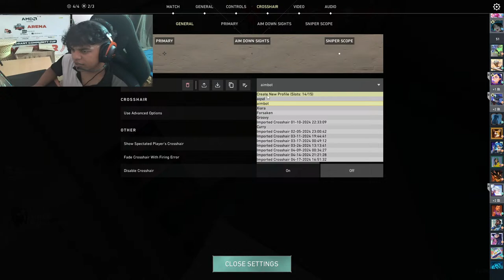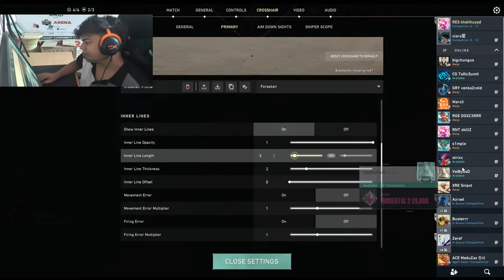[ENG/IN] Late night radiant games valorant live NEW TEAM ANNOUNCEMENT SOON !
Stream support :UPI :rebornshahul7@okaxis

Free palestine..
PC Specifications...

Processor : AMD Ryzen 5 5600x
Motherboard : MAG X570 TOMAHAWK WIFI MS -7C84
Graphic card : RTX 3060 TI
HDD : 500gb Blue
Ram :  Trident G skillz 16gb DDR4
psu :  850E
Cabinet : Circle cabinet
Cooler : Coolermaster 360L Liquid Cooler
SSD : 1 TB Samsung

Gears..
Moniter : Zowie BenQ 240 hdz
Keyboard: Cosmicbyte
Mouse: Lamzu thorn 4k
Headphones :Hyperx Cloud
In ears :kzpro EDC Wireless IEM earphone
Mouse Pad :BenQ Zowie G-SR-SE, Coolermaster MP5 11